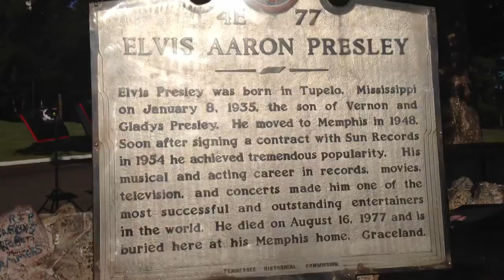Elvis vigil at Memphis Graceland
Vigil at Graceland for Elvis begins tonight and ends tomorrow.